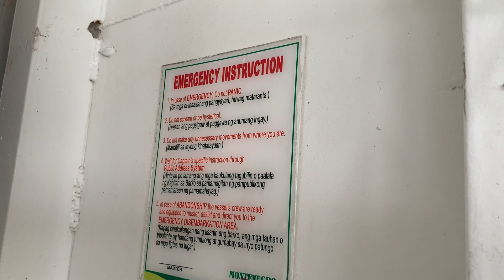✔️ Onboard Montenegro Maria Xenia at Port of Odiongan, Romblon | RayAnn Live Love & Travel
Thank you so much & May God Bless us all ❣️